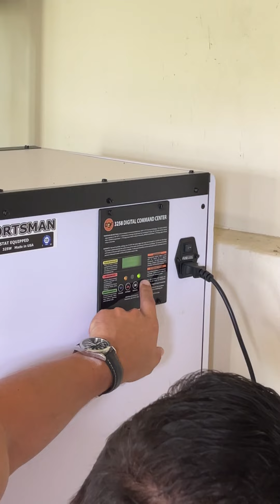7. HISTORIAS DE LA GRANJA | Mi primera incubación 🥚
Canal “En Directo” @EliecerAvilaVideos